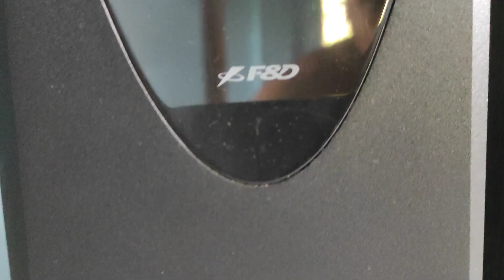F&D 💥 T60X khatarnaak OP SOUND TEST 🔥 use headphone to hear clean sound 🎧